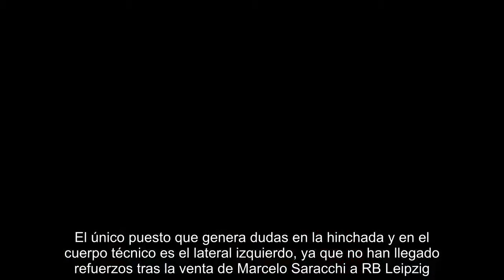El equipo ideal de River para ganar la Libertadores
Marcelo Gallardo se ilusiona con llevar a cabo un gran semestre y cree que su plantel tiene potencial para sobrellevar la triple competencia. En total, son 30 los futbolistas que se encuentran a disposición del entrenador para enfrentar a Huracán, Racing Club y Villa Dálmine por estos torneos.  El único puesto que genera dudas en la hinchada y en el cuerpo técnico es el lateral izquierdo, ya que no han llegado refuerzos tras la venta de Marcelo Saracchi a RB Leipzig. Milton Casco sería el titular, mientras que Camilo Mayada puede ocupar esa posición de manera alternativa.  El primer equipo formaría con Franco Armani; Gonzalo Montiel, Jonatan Maidana, Javier Pinola, Milton Casco; Ignacio Fernández, Enzo Pérez, Leonardo Ponzio, Gonzalo Martínez; Ignacio Scocco y Lucas Pratto.  El conjunto suplente sería integrado por Germán Lux o Enrique Bologna; Jorge Moreira, Lucas Martínez Quarta, Luciano Lollo, Camilo Mayada; Nicolás De La Cruz, Bruno Zuculini, Exequiel Palacios, Juan Fernando Quint...